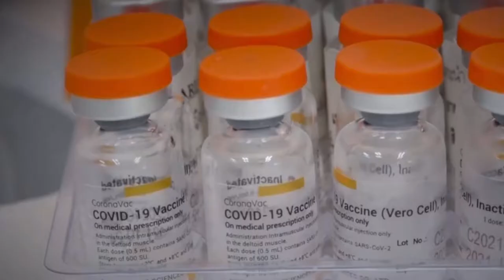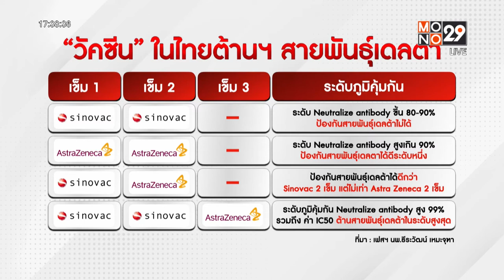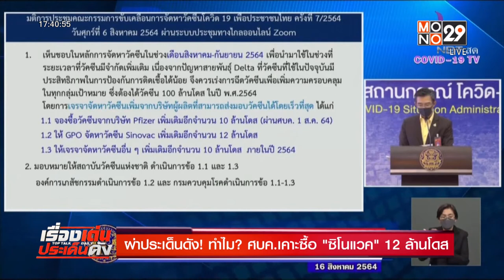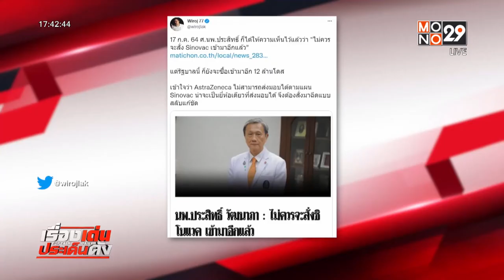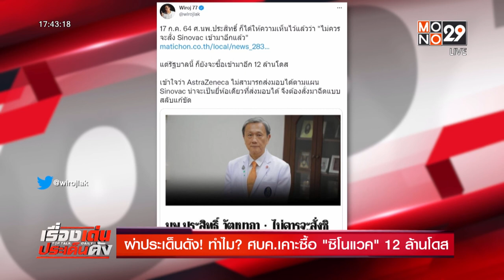ผ่าประเด็นดัง! ทำไม? ศบค.เคาะซื้อ"ซิโนแวค"12 ล้านโดส l เรื่องเด่นประเด็นดัง Top Talk l 17 ส.ค.64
ผ่าประเด็นดังหาคำตอบกัน ทำไม? ศบค.ยังเคาะซื้อวัคซีน "ซิโนแวค" เพิ่มอีกตั้ง 12 ล้านโดส  / ทั้งที่มีคุณหมอ และนักวิจัยหลายคน เคยออกมาให้ข้อมูลว่า "วัคซีนซิโนแวค" นั้น มันไม่สามารถต้านเชื้อโควิด-19 สายพันธุ์เดลต้า ก็คือ สายพันธุ์อินเดียได้เลย